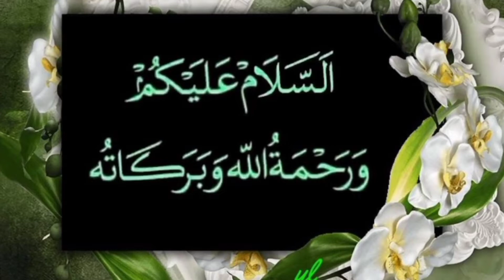Indian Fried Fish Recipe | Flavour Full Tasty Fried Fish by shono food and lifestyle